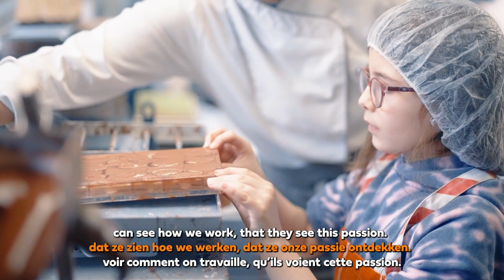Discovery of the know-how of a local craftswoman - Lens Cittaslow